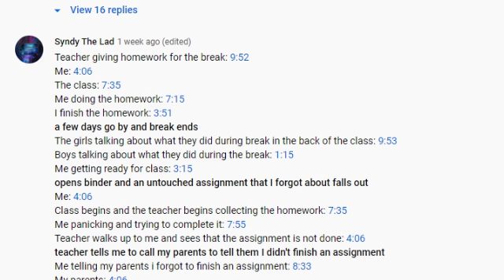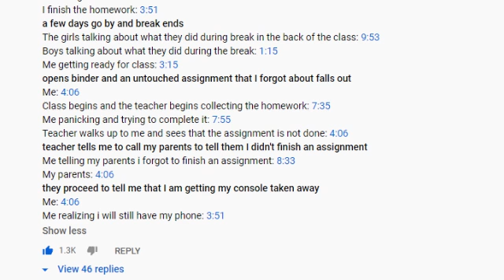Homework Story Told Through The Worlds Stereotypical Music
Thought it was a funny comment

Sources-